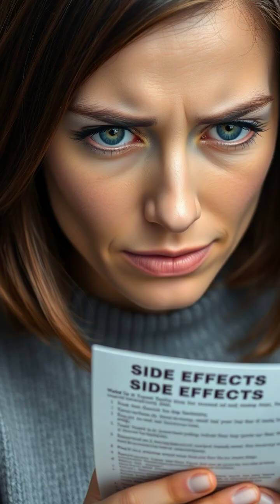Unlocking the Nocebo Effect: How Expectations Shape Our Health 🌟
Discover the hidden truth behind the nocebo effect, where fear and expectation can lead to real health issues. 📉 From doctor consultations to cultural influences, learn how our minds can impact our bodies in astonishing ways. 🧠✨ Join us on this enlightening journey to better understand the power of belief in medicine and how to cultivate a positive mindset for health.